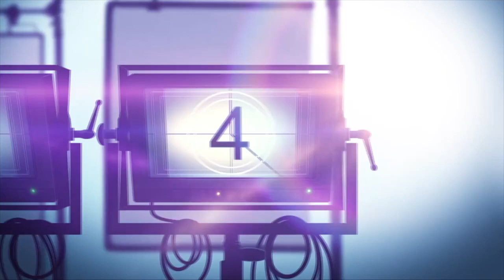Interview: Exec-Producers Rodney Clouden and Steve Loter on "MARVEL'S MOON GIRL AND DEVIL DINOSAUR"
Marvel's Moon Girl And Devil Dinosaur is a @marvel @disneyplus animation action adventure series. After 13-year-old super-genius Lunella accidentally brings ten-ton T-Rex, Devil Dinosaur into present-day New York City via a time vortex, the duo works together to protect the city's Lower East Side from danger.